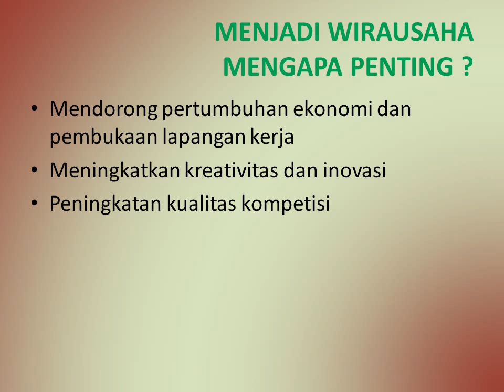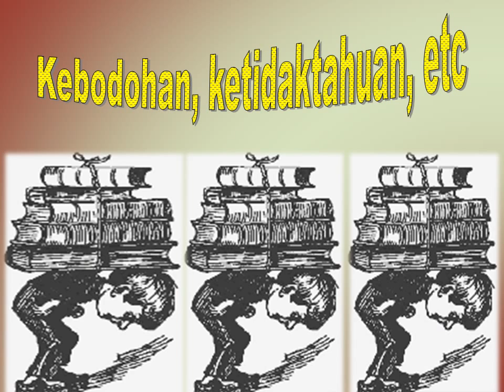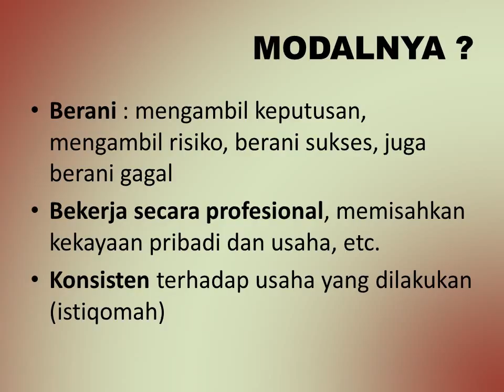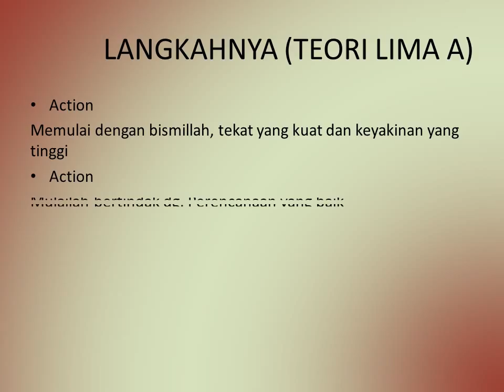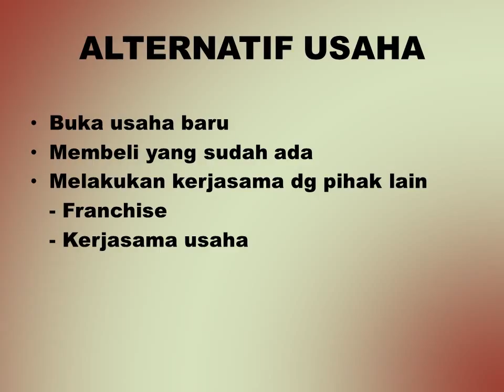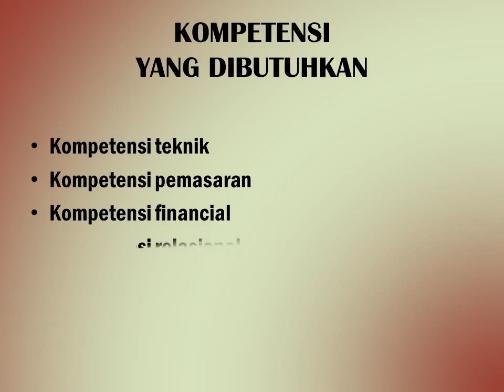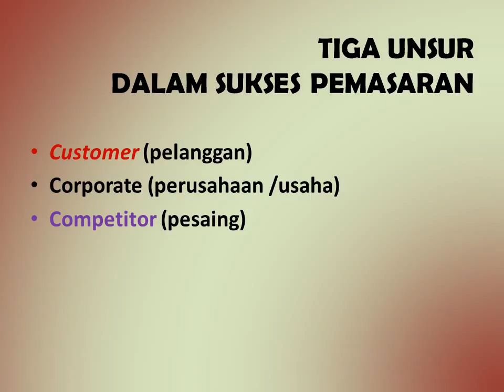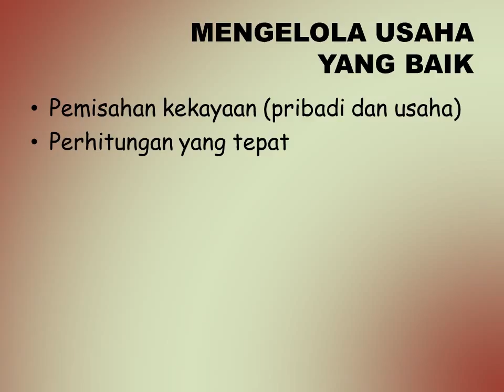Tips Sukses Usaha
Tip Sukses Memulai Usaha – Untuk sukses usaha dibutuhkan banyak hal, bukan hanya kerja keras, ketekunan dan juga modal tetapi kemampuan kita dalam mengelola usaha sukses juga mutlak di butuhkan. Maka dari itu sebagai pelaku usaha kita harus terus banyak belajar berbagai hal yang dapat digunakan untuk mencapai kesuksesan yang diinginkan. Kita bisa meningkatkan kemampuan dengan banyak belajar dari seminar, buku-buku dan atau berbagai sumber lain. Salah satu yang dapat kita pelajari adalah berbagai kiat dan tips dalam menjalankan usaha agar cepat sukses.

Dalam hal ini kita bisa banyak belajar, misalnya saja kita bisa belajar tip memulai usaha kecil agar cepat sukses dan lain sebagainya. Pada prinsipnya kita akan terus mengembangkan kemampuan dan mempelajari berbagai keahlian terutama yang berkaitan dengan usaha kita. Berbagai bidang yang bisa kita pelajari bisa kita lihat dari beberapa tip di bawah ini:
Tips sukses usaha dagang

Di atas jelas sekali tergambar bahwa dalam memulai, menjalankan dan mengembangkan usaha banyak yang harus dipelajari sesuai dengan bidang dan jenis usaha yang dijalankan. Tanpa kemampuan-kemampuan seperti ini kita akan memiliki banyak kendala karena kita memiliki keterbatasan waktu untuk belajar hanya dari pengalaman pribadi.

Pada video ini dijelaskan beberapa hal yang berkaitan dengan kiat atau tip memulai usaha sukses. Dalam video ini ada beberapa informasi yang bisa kita jadikan dasar pertimbangan, teknik pengelolaan usaha professional, motto dan kata bijak motivasi yang berhubungan dengan usaha serta beberapa tip usaha yang sukses lainnya. Semoga tip sukses memulai usaha ini bisa bermanfaat dan bisa menjadi sumber inspirasi dan pertimbangan.